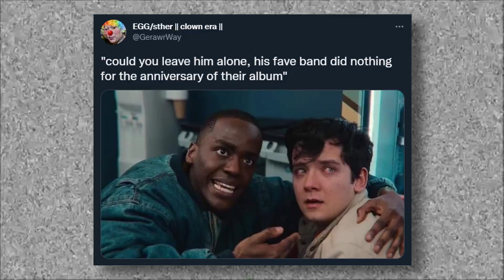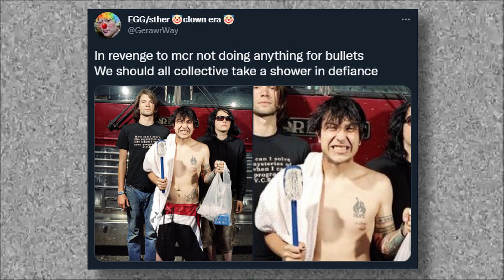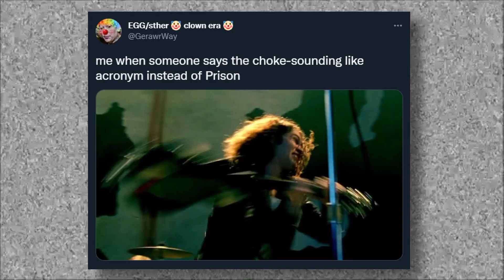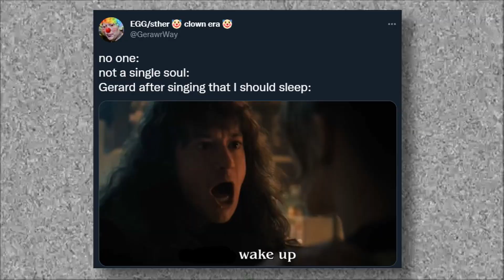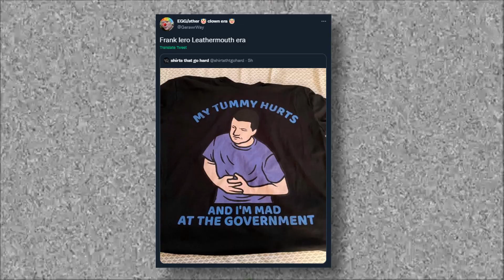mcr on crack [shtpost and memes] part 13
Late Christmas gift for ya'll, sorry it took awhile